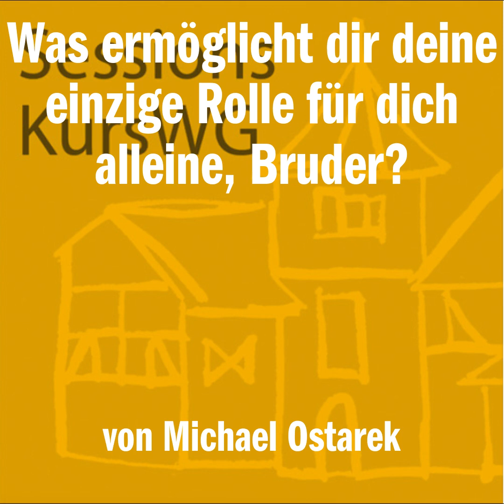Was ermöglicht dir deine einzige Rolle für dich alleine, Bruder?